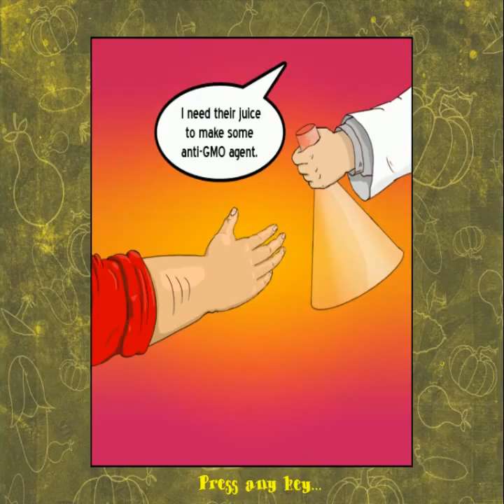The Juicer Pc Game Video